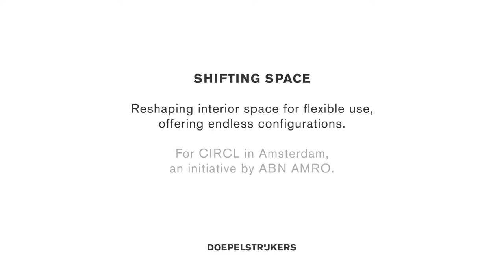DoepelStrijkers, SHIFTING SPACE for CIRCL ABN AMRO